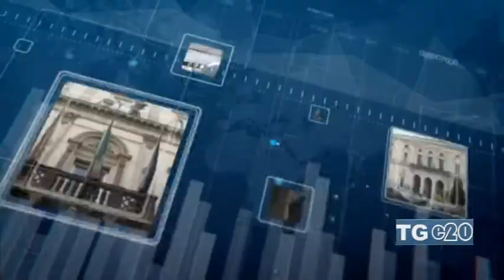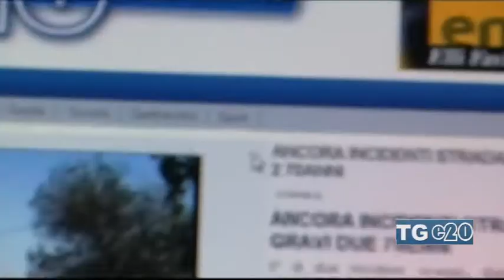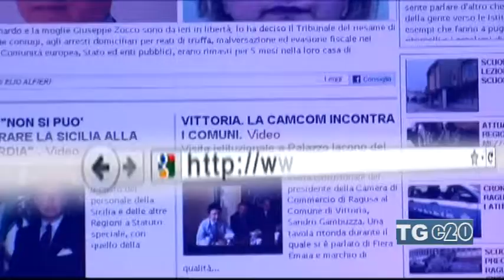TELEGIORNALE DEL 30-05-2017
-tgeventi